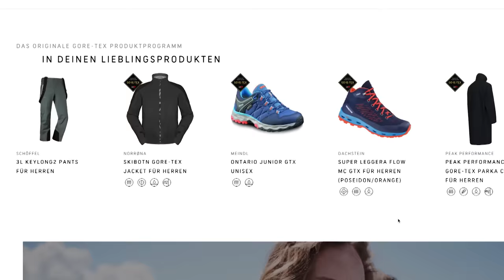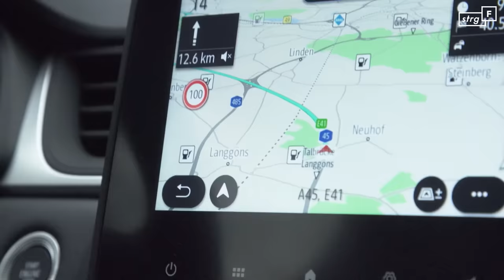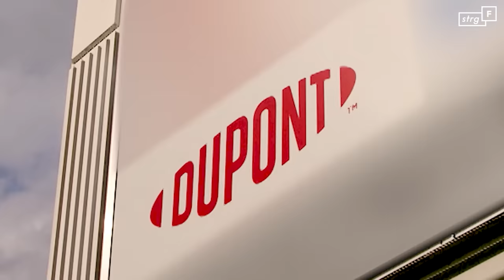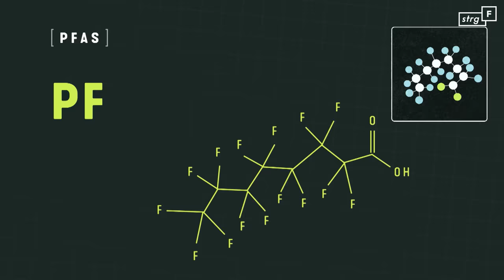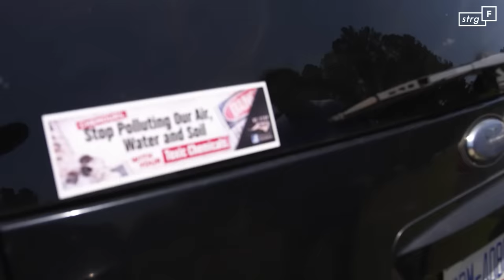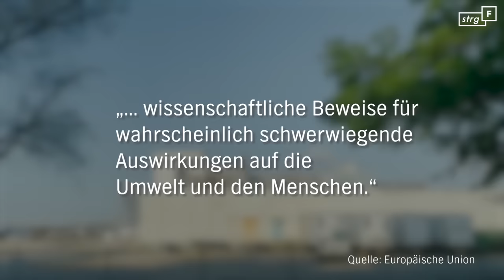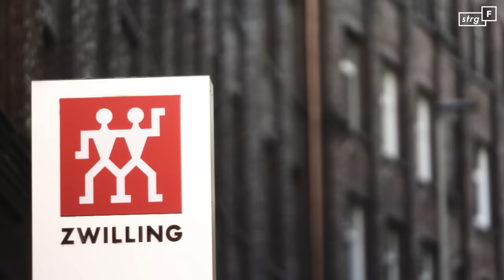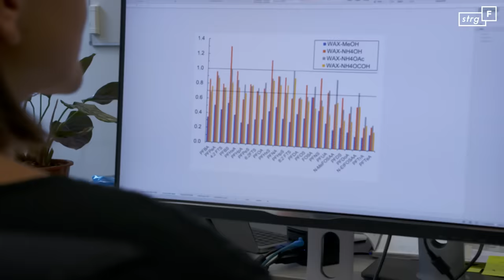Jahrhundertgift: Warum wird es nicht verboten? STRG_F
Im bayerischen Altötting dürfen die Menschen kein Blut mehr an andere spenden, weil es toxisch ist. Sie haben zu viel PFAS im Blut. Eine Fabrik am Ortsrand arbeitete mit diesen Chemikalien. Diese gelangten in den Boden der Umgebung und so ins Grundwasser. PFAS werden eingesetzt, um verschiedenste Produkte mit einem „Antihaft-Effekt“ herzustellen: Outdoor-Kleidung, Kosmetik, Backpapier, Kunstrasen, Zahnseide und vieles mehr. Auch wenn die Produkte selbst bei richtiger Verwendung kaum gefährlich sind, entstehen Probleme bei Produktion und Entsorgung. PFAS stehen im Verdacht, schwere Krankheiten auslösen zu können. Die EU prüft ein Verbot der Stoffgruppe. STRG_F-Reporter Johannes lässt sein Blut untersuchen. Hat auch er PFAS im Blut? Und ist das ein Grund zur Sorge?

Ein Film von Johannes Edelhoff und Lea Busch
Kamera: Andrzej Król, Lea Busch, Andrea Rumpler, Jan Littelmann, Johannes Lenz, Johannes Edelhoff, Knut Muhsik, Henri Bentheim; Gunnar Krupp, Isabel Ströh
Schnitt: Jan Littelmann, Nadja Hübner, Nicole Wohlert, Manuel Sachse
Grafik: Benjamin Rosentreter
Mitarbeit: Isabel Schneider
Endfertigung: Maximilian Klein
Redaktion: Volker Steinhoff, Anna Orth

Jeden Dienstag!

Wir gehören auch zu funk! Schaut da mal rein